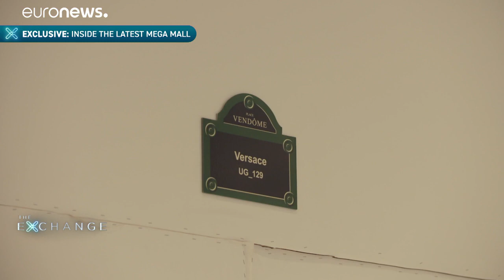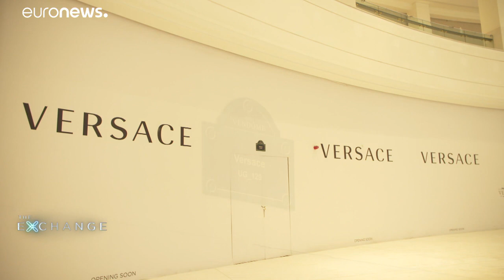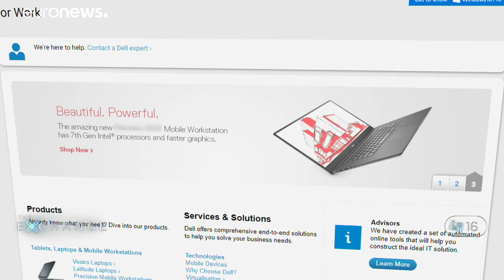Les marques de luxe alimentent la révolution de la vente au détail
Les achats en ligne ont augmenté de manière spectaculaire du fait de la pandémie. De nombreux magasins ont été contraints de fermer, mais on observe des signes d'une reprise de la demande pour le shopping physique, notamment parmi les marques de luxe.